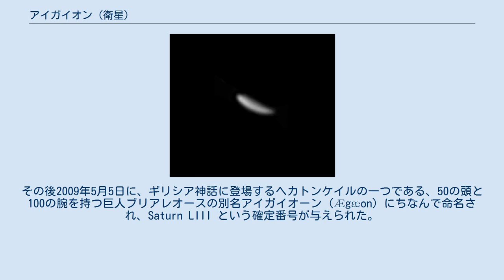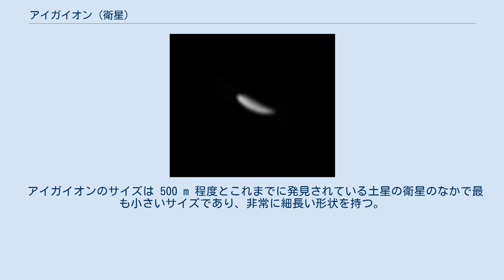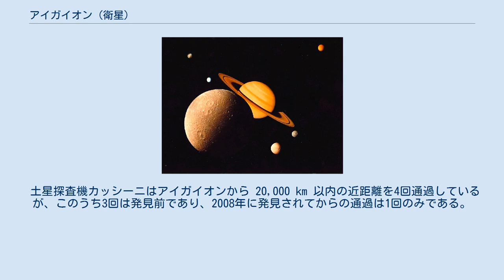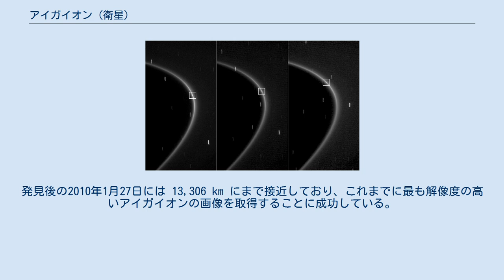アイガイオン (衛星)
アイガイオン（Saturn LIII Aegaeon）は、土星の第53衛星である。
 2008年8月15日にNASAの土星探査機カッシーニにより撮影された画像からキャロライン・ポルコ率いる画像解析チームにより発見され、翌2009年3月3日に国際天文学連合のサーキュラーで公表された。
仮符号は S/2008 S 1 である。
その後2009年5月5日に、ギリシア神話に登場するヘカトンケイルの一つである、50の頭と100の腕を持つ巨人ブリアレオースの別名アイガイオーン (Ægæon) にちなんで命名され、Saturn LIII という確定番号が与えられた。
 アイガイオンはヤヌスとミマスの間、土星の環のG環の明るい領域の中を公転しており、G環を構成するダストの主要な供給源だと考えられている。
アイガイオンから放出されたダストは内縁付近に明るい弧状の構造(弧状環)を作り、それが拡散して環を形成する。
 アイガイオンの軌道はミマスとの 7:6 の共回転離心率共鳴に入っており、この影響で軌道長半径がおよそ4年周期で 4 km ほど振動しており、またこれに対応して平均経度が数度変動している。
 アイガイオンのサイズは 500 m 程度とこれまでに発見されている土星の衛星のなかで最も小さいサイズであり、非常に細長い形状を持つ。
G環のアーク構造を構成するダスト粒子との相互作用に基づいてアイガイオンの質量が測定されており、平均密度は氷のものと近いことが示唆されている。
 アイガイオンのアルベドは0.15未満であり、タイタンよりも内側を公転する土星の衛星の中では最も低い。
これはG環を構成する暗い流星物質の影響か、もしくはアイガイオンが破壊されて氷が多い表面が剥ぎ取られ、岩石質の内部が露出していることが原因だと考えられている。
また、メトネに似た滑らかな表面を持っていると考えられる。
 土星探査機カッシーニはアイガイオンから 20,000 km 以内の近距離を4回通過しているが、このうち3回は発見前であり、2008年に発見されてからの通過は1回のみである。
発見前に最も接近したのは2005年9月5日であり、この時は 8,517 km の距離にまで接近していたことになる。
発見後の2010年1月27日には 13,306 km にまで接近しており、これまでに最も解像度の高いアイガイオンの画像を取得することに成功している。
2015年12月19日にも接近しているが、この時は画像を取得することができなかった。